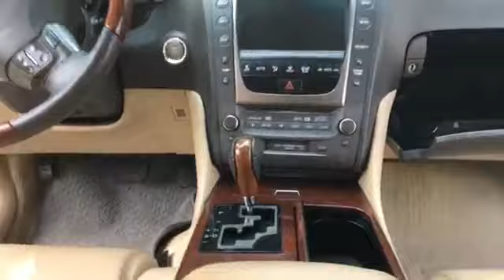តម្លៃឡាន Lexus GS300 | Lexus NX200t & Camry XLE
Hello every one welcome to my channel.do you want to buy & sale some thing please watch my video.my channel made video about how to buy and sale every thing.តម្លៃឡាន Lexus GS300 | Lexus NX200t & Camry XLE.